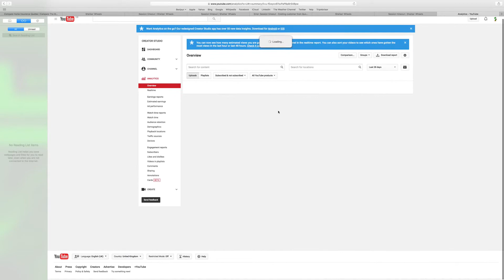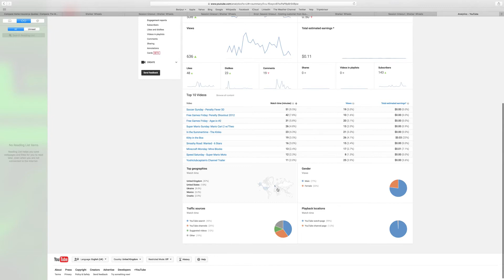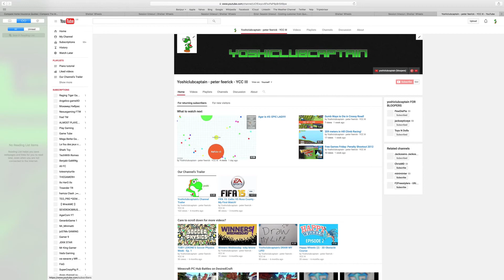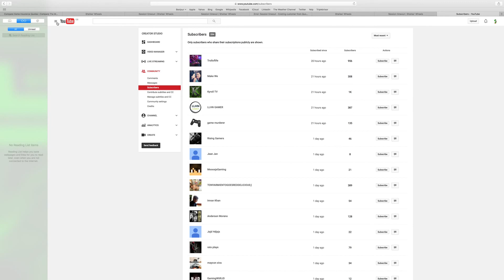500 Subscriber Special!